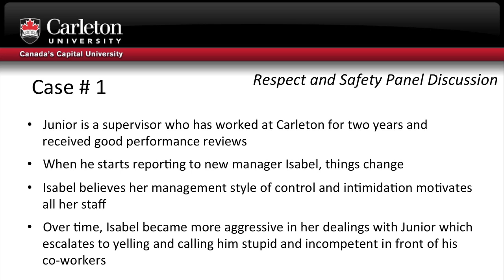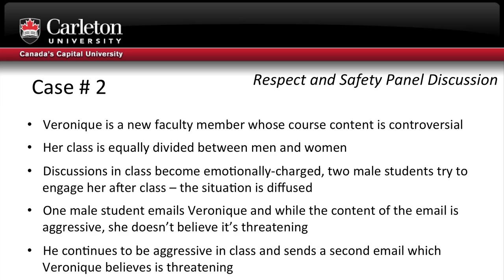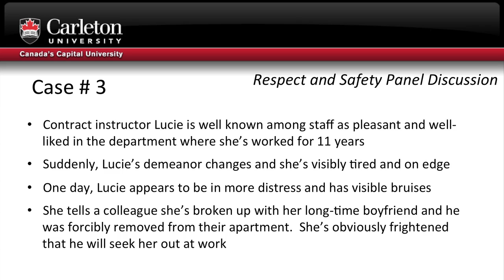Preventing Workplace Harassment and Violence: Panel Discussion - April 10, 2014